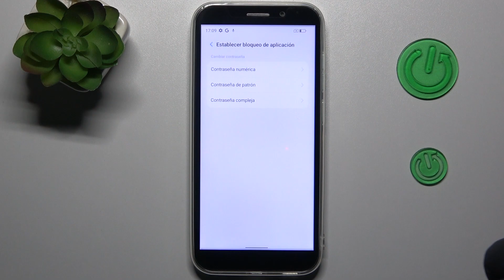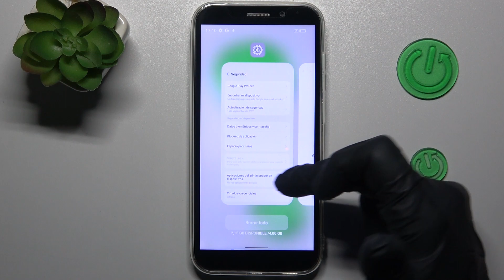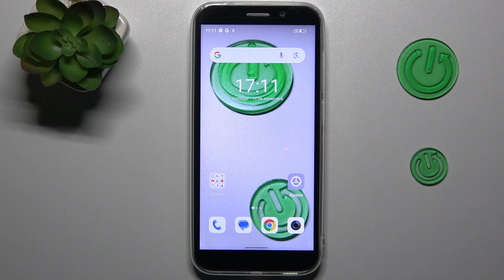Cómo bloquear aplicaciones con contraseña en DooGee X97 PRO - bloqueo de apps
¡Buenos día! En este video vamos a explicarte cómo poner la contraseña a las aplicaciones en tu DooGee X97 PRO. Con nuestro turorial ya vas a proteger tus aplicaciones a tú DooGee X97 PRO en unos pocos pasos.

¿Cómo configurar el bloqueo de aplicaciones en DooGee X97 PRO? ¿Cómo poner contraseña a las aplicaciones en DooGee X97 PRO? ¿Cómo bloquear aplicaciones con contraseña en DooGee X97 PRO? ¿Cómo bloquear solo algunas aplicaciones en DooGee X97 PRO? ¿Cómo desbloquear aplicaciones en DooGee X97 PRO? ¿Cómo quitar el bloqueo de aplicaciones en DooGee X97 PRO? ¿Cómo desactivar el bloqueo de aplicaciones en DooGee X97 PRO?